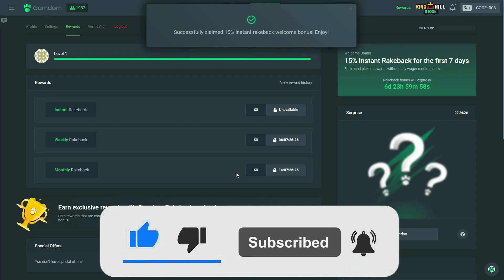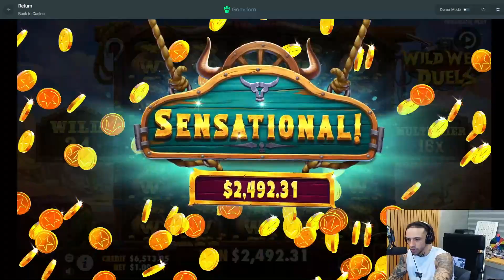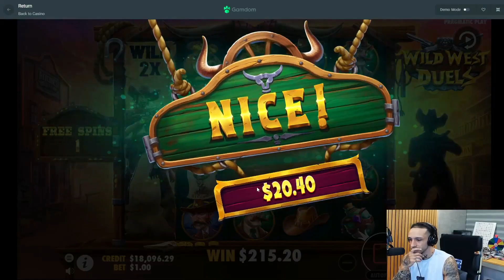BIGGEST WIN - WILD WEST DUELS (20,000x PRAGMATIC SUPER BONUS)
Check out the BIGGEST WIN ON WILD WEST DUELS with a 20,000x PRAGMATIC SUPER BONUS! Witness this incredible payout and the excitement of hitting it big.

* Scroll to the bottom for links *

18+ Gamble responsibly and enjoy the content.

Editor: @Holf471
Thumbnail: @jovan21232